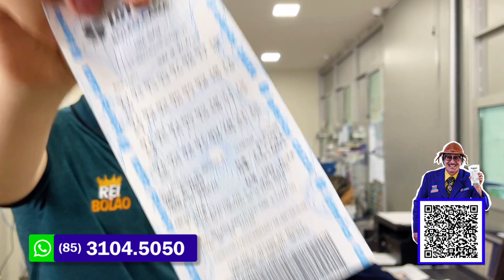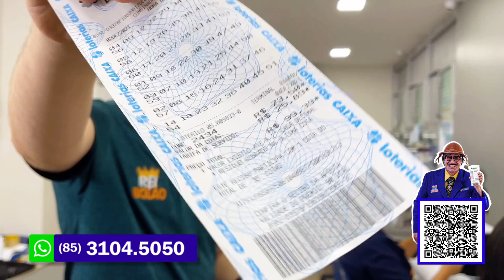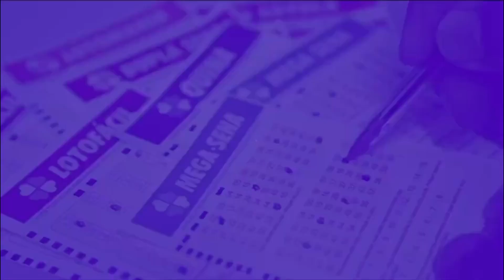MEGA DA VIRADA 2021 MUDE A SUA VIDA PARA SEMPRE 🍀